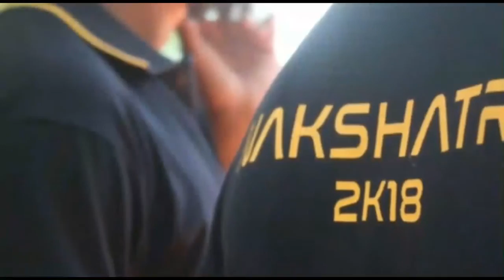Nakshatra Saintgits 2k18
This is the compilation of aftermovie made by the participants of nakshatra 2k18. Watch it ,, it's free Nakshatra 2k19